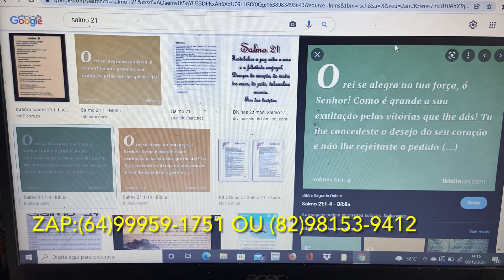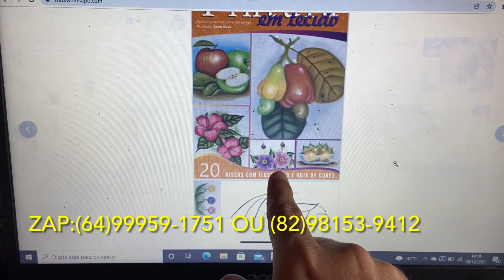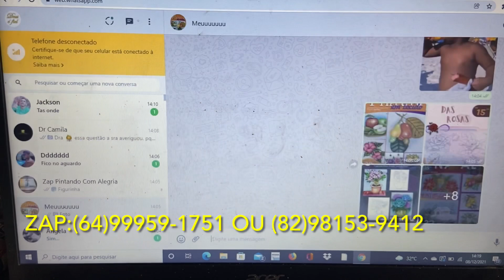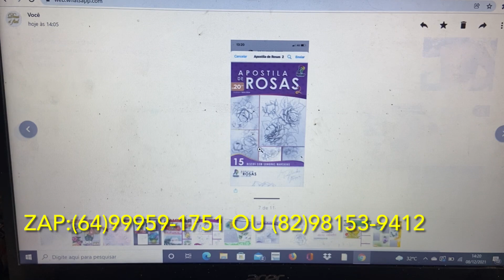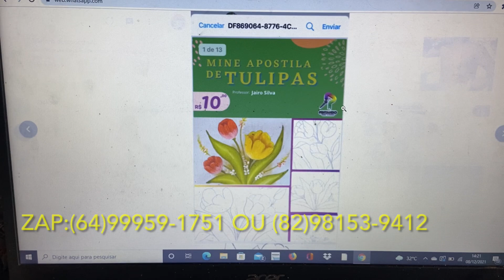Pessoal vejam todas a minhas apostilas 😻 Deus abençoe a todos!